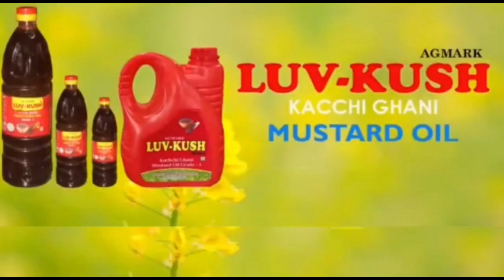বিধান শিশু উদ্যান মেধা অন্বেষা উদ্যোগে শিক্ষক সম্মাননা অনুষ্ঠান অনুষ্ঠিত হয় জয়নগর স্থিত ডঃ বি আর আ